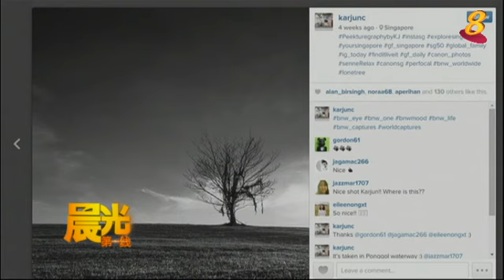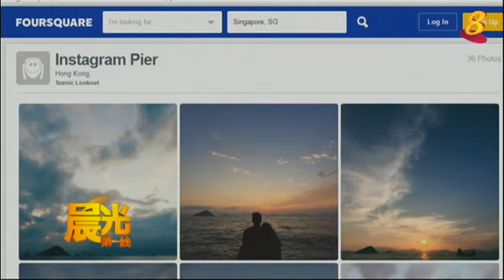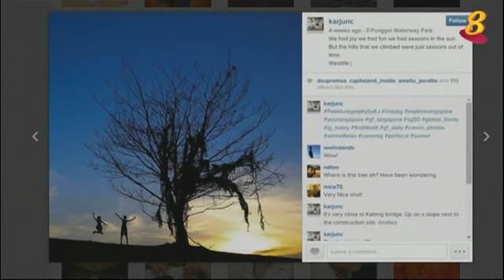《潮流解码》：文艺摄影新宠-榜鹅枯树的孤独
榜鹅有一棵枯树，因孤独的气质和美感走红网络，此外，本地还有哪些具文艺气质的摄影地？